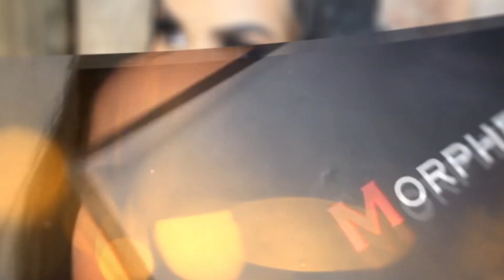Top 5 Nudes para Morenas | Mytzi Cervantes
Top 5 de Labiales Nudes para pieles Morenas apiñonadas , formato Labial ( No liquidos mate , No labios de muerta ) muy solicitado por ustedes y acá encontraran , les muestro en los labios , y de todos los precios porque saben que acá se consume de todo un poco ... esperando les guste y si olvidar dejar su LIKE amoroso a este canal , il gracias por su apoyo .

💄 NYX Matte lipstick Tono Euro trash

💄 Milani Labial tono Dulce Caramelo

💄 Nyx Xtreme Lip cream tono Buttery Nude 04

💄 Lóreal Collection Privee By Eva 610 Eva´s Nude

💄 Mac Mate Tono Taupe

Que llevo puesto :
Blusa : Nautica
Maquillaje : Video anterior Narrado por mi esposo
Labios : Nyx Euro Trash

Grabo con: camara Canon Rebel T3i
Edito con :   Imovie para Mac
Microfono : Sony ECM-CS3